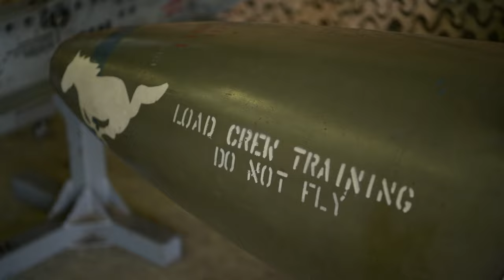Bomb Loading Showdown: Airmen Battle for Speed at Osan Air Force Base!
Airmen of the 51st Fighter Wing compete against each other to see who can load bombs the fastest at Osan Air Force Base, South Korea, January 19,2024. Airmen reassembled bombs and secured them in place for a competition.

Weapons Load Trainer Contest
SOUTH KOREA
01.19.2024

Film Credits: Video by Senior Airman Nash Truitt
DMA AFN Pacific Media Bureau-Korea